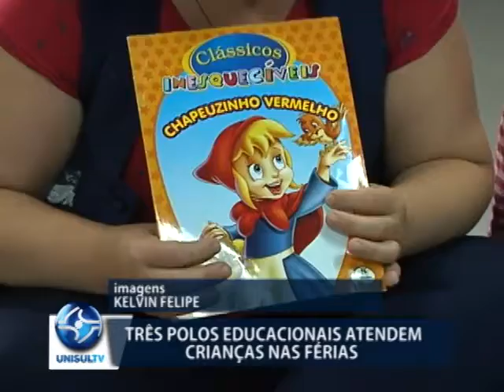Época de férias: três polos educacionais atendem crianças nas férias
A Prefeitura de Tubarão montou 3 polos educacionais para atender as crianças no mês de janeiro, época de férias. No total, era para haver 420 alunos nesse período, mas a baixa frequência tem preocupado o poder público. Pouco mais da metade esperada tem comparecido aos centros de educação infantil